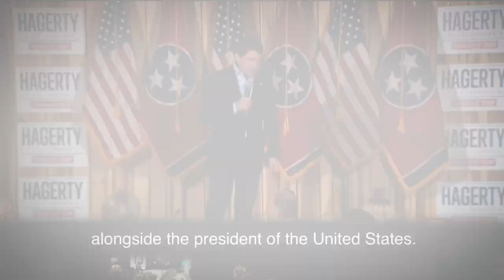Donald Trump Jr. & Kim Guilfoyle Visit Tennessee In Support Of Bill Hagerty